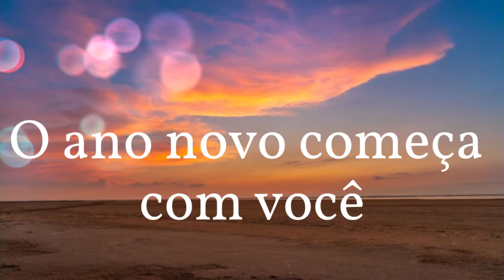Um 2022 integrando significado, valor e trabalho!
Última semana do ano e temos uma mensagem especial para você em 2022!

Muita paz, saúde e sucesso para todos!

ºº  Leia nossos artigos completos em  ºº

ºº Seja um Comunicador estratégico, investindo em uma formação completaºº

ºººAssine nossa Newsletter Mensal emºº